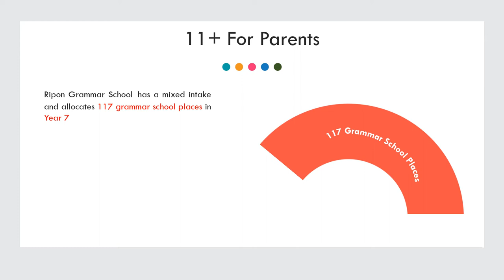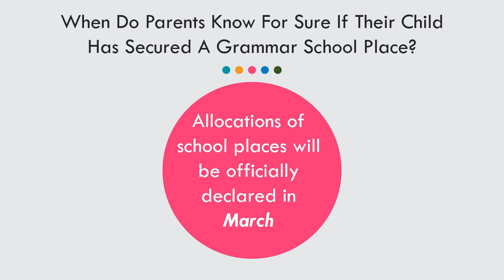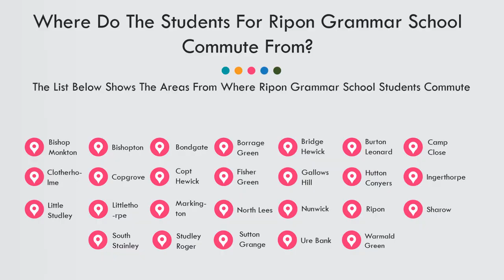Ripon Grammar School - Eleven Plus Exams - 11+ Practice Papers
Admissions and 11 Plus Exam information for Ripon Grammar School in Yorkshire. Advice on how to prepare for the 11 Plus exams.

Click the link below to go to our website, where you will have access to hundreds of 11 plus online practice tests and information about the 11+ in your area